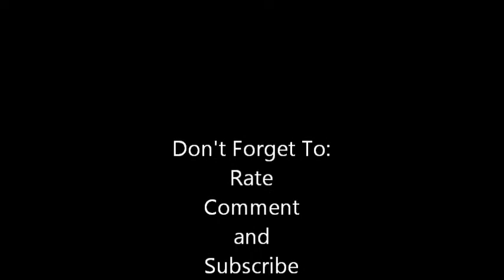China Cargo Airlines Boeing 777-F6N [B-2076] Takeoff LAX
China Cargo Airlines Boeing 777-200F Takeoff from the Los Angeles International Airport.

Route: Los Angeles Intl (KLAX)      Shanghai Pudong Int'l (ZSPD / PVG)
Flight: China Cargo Airlines Flight 222 (CKK222)
Date of Departure: Sunday, October 30 2011
Time of Departure: 01:15PM PDT
Time of Arrival: 06:09PM CST (Estimated)
Flight Duration: 13 hours 40 minutes
Distance Flown: 6,479 sm
Average Speed: 493 kts (Mach 0.84)
Average Altitude: 32,000 feet